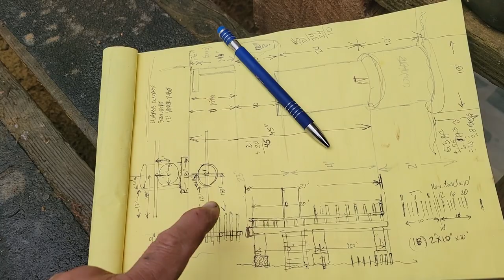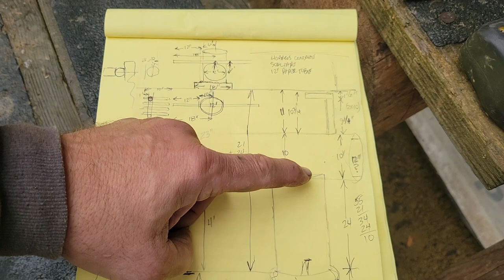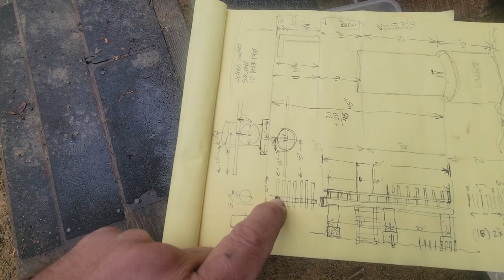How to Build a Deck: Step-by-Step Log Building Tutorial Part I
Part I Step by step process on how to build a deck in snow country. I talk about how important the frost depth is. And I use logs.

Our journey of escaping the city for a peaceful slower paced lifestyle, debt free and healthy.  We've been urban homesteaders for years which unknowingly prepared us for this life change.  Follow along and we hope you will learn from our insights and mistakes along the way.